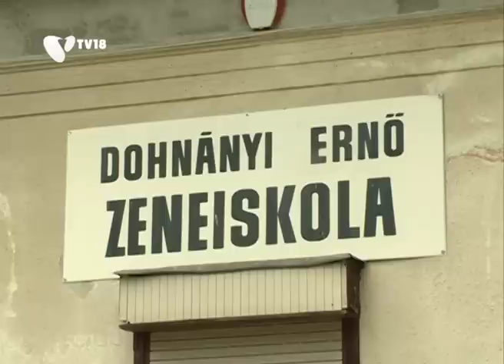[121101] Hello TV18 ifjúsági magazin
Kerületi fiatalok a médiában.